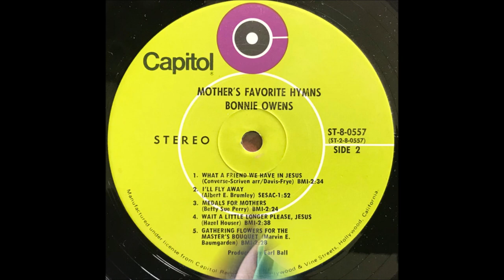Bonnie Owens - Gathering Flowers For The Master's Bouquet [1970].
[Written by Marvin E. Baumgardner...Appeared in 1940 Songbook "Golden Key" ]
Recorded 1947 by Rose Maddox.
                  1949 by Kitty Wells

Issued ONLY on LP "Mother's Favorite Hymns [1970]

Capitol Recording Studio, Capitol Studio, 1750 North Vine St., Hollywood, CA – Bonnie Owens [vcl solo], Bob Edrington [gt], Hollis DeLaughter [gt],
Roy Nichols [gt], Norm Hamlett [steel gt], Dennis Hromek [fender bass],
Biff Adam [drums], Glen Hardin [piano].

 OVERDUB SESSION :  21 July 1970   Producer : Earl Poole Ball
Female  Vocal Chorus [ Merry Clayton, Venetta Fields and Gloria Jones]